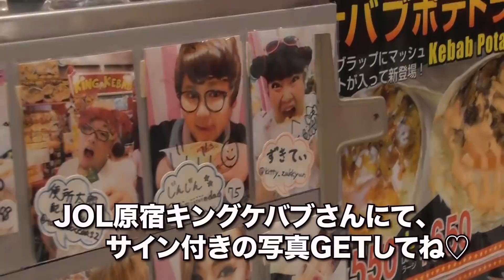奇抜な見た目な人フォロワー多い説in 原宿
~じんじん~